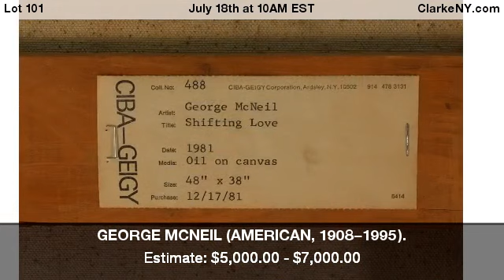GEORGE MCNEIL (AMERICAN, 1908–1995).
Oil on canvas. "Shifting Love". 1981. Signed, titled, and dated verso. CIBA-GEIGY Corporation label verso. From a New York, NY collection. - For Auction on July 18th at 10AM EST at ClarkeNY.com